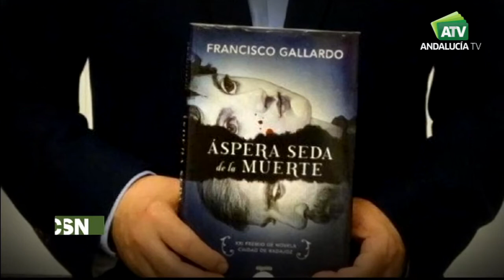Cultura Andalucía al día | Francisco Gallardo, médico y escritor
Programa: Cultura Andalucía al día | Emisión: 7/06/18

Programa de actualidad cultural. Presenta: Jesús Vigorra. Hoy: Francisco Gallardo, médico y escritor.

El médico sevillano Francisco Gallardo (Sevilla, 1957) ha presentado en la capital hispalense su tercera novela 'Áspera seda de la muerte', "una denuncia abierta al maltrato de género", según ha apuntado el autor, quien resalta que se trata de una historia que "cambia de siglo, de temática, pero mantiene a Sevilla como protagonista".